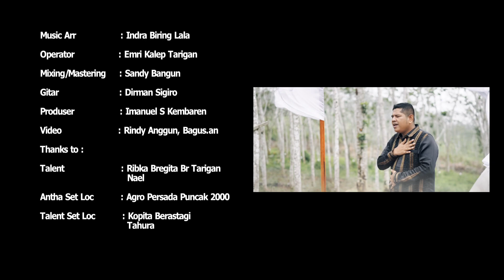LAGU KARO TERBARU 2022 // LA SOAL // ANTHA PRIMA GINTING // ORIGINAL VIDEO MUSIC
Vocal : Antha Prima Ginting

Song Writer : Jova Elke Tarigan Silangit & Imanuel S Kembaren

Music Arr : Indra Biring Lala

Operator : Emri Kalep Tarigan

Mixing/Mastering : Sandy Bangun

Guitar : Dirman Sigiro

Studio : JP Studio

Produser : Imanuel S Kembaren

Video : Rindy Anggun, Bagus.an

Thanks to
Talent : Ribka Bregita Br Tarigan, Nael
Antha Set Loc : Agro Persada Puncak 2000
Talent Set Loc : Kopita Berastagi, Tahura